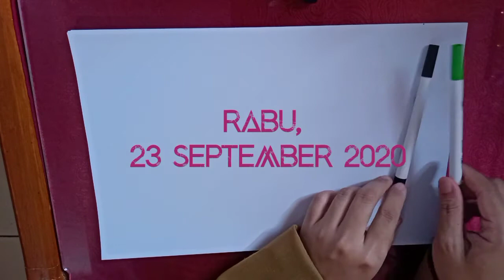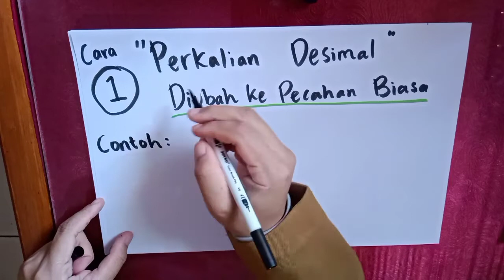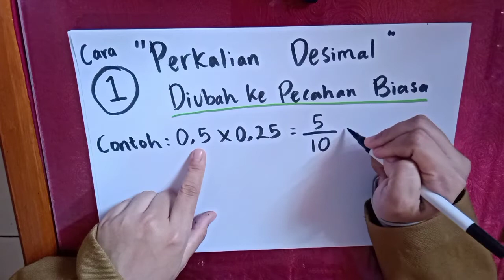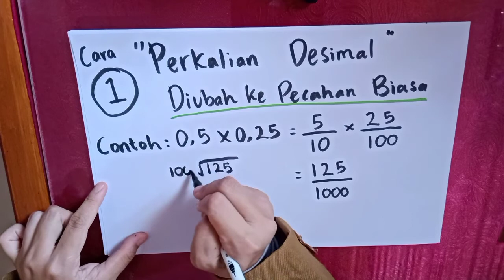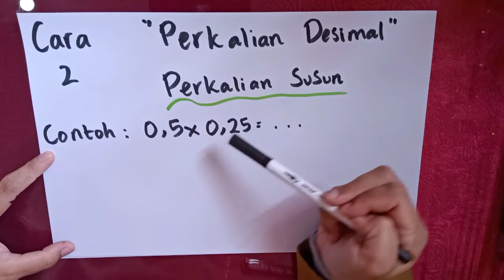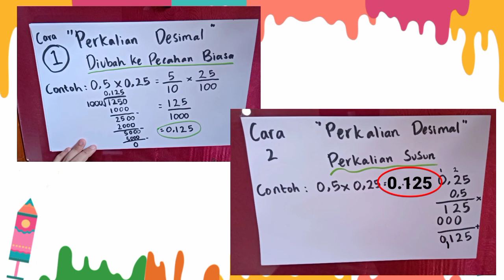PERKALIAN DESIMAL DENGAN 2 CARA (Diubah dulu Ke Pecahan Biasa atau Perkalian Bersusun)-MTK Kelas 5SD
Hallo semua...
Materi hari ini adalah perkalian desimal dengan dua cara.
Cara Pertama dengan mengubah pecahan desimal menjadi pecahan biasa.
Cara Kedua dengan menggunakan metode perkalian bersusun ke bawah.

SEMOGA BERMANFAAT.
TETAP SEMANGAT :)